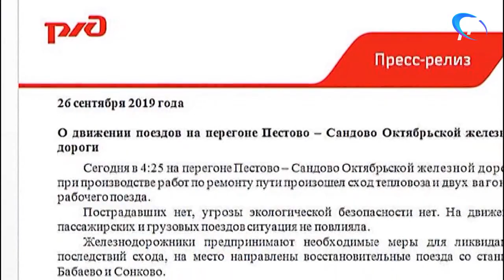В Пестовском районе сошел с рельсов поезд и 2 вагона, груженых щебнем